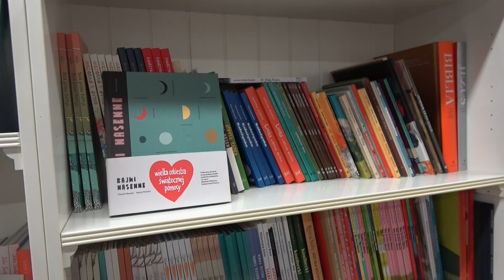Księgarnia Toniebajka na zakręcie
Od początku marca księgarnia Toniebajka znajdująca się na rogu ulic Gdańskiej i Focha jest w fazie likwidacji, choć właściciel Piotr Kikta ma jeszcze wolę walki i uda się uratować to miejsce. Tego typu księgarni, które nie należą do żadnej sieci mamy już tylko trzy. Kiedyś było więcej, ale upadały w przeszłości.

We wtorek odwiedziliśmy księgarnie – Na dzisiaj księgarnia jest wciąż w niepewnej sytuacji – mówi nam właściciel Piotr Kikta, który mówi o reakcji wielu bydgoszczan na tę trudną sytuacje - Nawet po tym jak napisałem, że to koniec – a pisałem na serio i nie był to żaden click bait, to uruchomiło się tak bardzo dużo ludzi, tzw. dobre energii, że trochę odbiła mi wskazówka w drugą stronę, że może warto jeszcze próbować i znaleźć jakiś sposób.